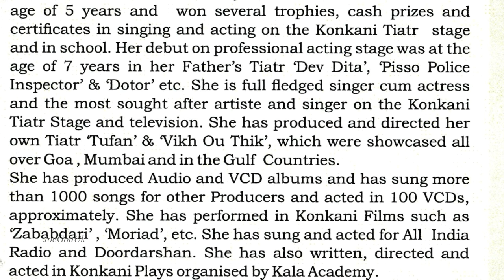Felcy receiving award, speaking..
Felicidade Preciosa Rebelo e Fernandes d/o Late Rom Tony, s/o Aplon etc
Tiatr Day was celebrated on 24.4.22 (Actual Tiatr Day being 17th April) by Kala Academy of Goa KA with Tiatr Academy of Goa TAG at Institute Menezes Braganza Hall, Panaji Goa,  12 Tiatrist were felicitated at the hands of Art and Culture Minister Govind Gaude. Mario Menezes, Premanand Sangodkar, Avito Fernandes, Prof Cosma Fernandes, KA MS Vinesh Arlenkar etc were present on the dais.
Also seen Premanand Polle KA, Avito Pires de Menezes, Compere,  Awardees Menino Mario Araujo, Kenny Kenneth Zuzart, Zeferino Dias, (John D'Silva's representative), Ramesh Komarpant RBS, Hortencio Pereira, Anthony San, Minguel Rodrigues. Vitorino Araujo, Salvador Afonso and Pradeep Gaunkar KA prog Development Officer. Director KA  administration Smt. Fransquinha Oliviera etc